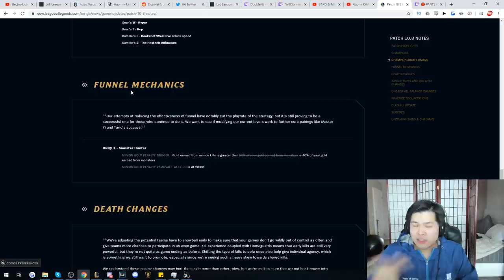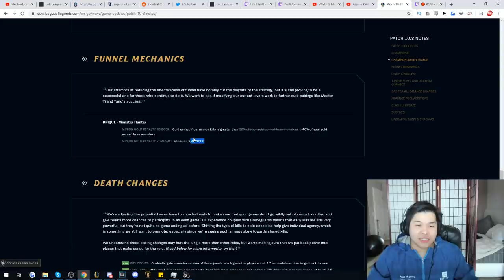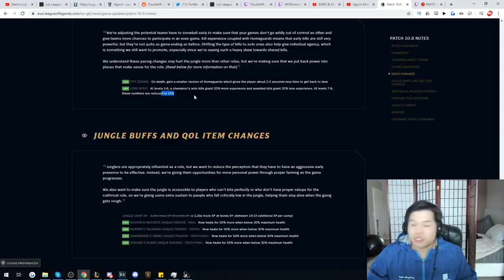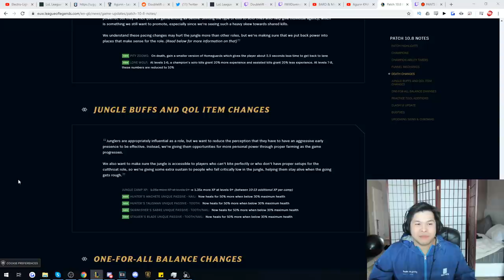PATCH 10.8 IS HERE!! THE JUNGLE META HAS COMPLETELY SHIFTED - LEARN HOW TO ABUSE IT AND CLIMB!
New Video ➡ PATCH 10.8 IS HERE!! THE JUNGLE META HAS COMPLETELY SHIFTED - LEARN HOW TO ABUSE IT AND CLIMB!